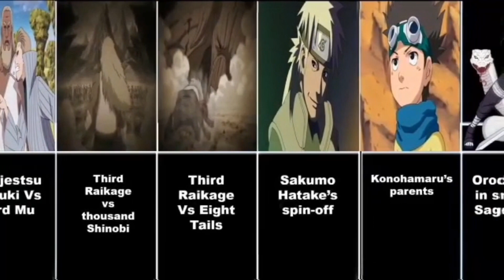Things Naruto/Boruto fans wish to see | Naruto Shippuden | Boruto: Naruto next Generation. Anime